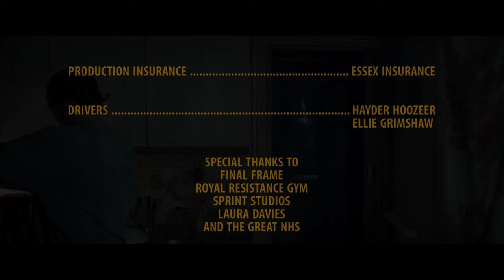SWING FOR THE FENCES | Omeleto Drama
A woman goes to a boxing ring.

SWING FOR THE FENCES is used with permission from Alex Hardy.

Kelly lives with and cares for her grandmother Cath, who is in the early grips of dementia. It's a hard job, especially when Cath lashes out at Kelly.

Kelly has few outlets for her stress, but she finds relief at a local boxing gym. As things come to a head at home, she must learn to master the anger building up inside of her -- or end up like her mother.

Directed by Alex Hardy from a script co-written with Elizabeth Mason, with music from Shae Universe, this absorbing short drama combines the visceral power of great sports drama with an incisive and intimate psychological one. Though the central sport here is brutal, its storytelling is sensitive and deeply attuned to its protagonist's headspace, as she faces intense stress in her home life, both from her present circumstances and her familial legacy.

Like its main character, the emotional tenor of the narrative alternates between quiet and explosive. Kelly's world is captured in naturalistic muted, muddy colors and well-worn settings, and the storytelling juxtaposes reflective moments when Kelly absorbs the travails of her life with the emotional explosions that offer an outlet and come with their own fallout.

Likewise, the visual style can be both observational and textured and then raw and jagged, emphasizing both sides of its main character. Kelly is caring and sensitive, but she also carries a heavy responsibility. This burden exacts an emotional toll on her, and the film's excellent writing captures with precision and economy just how draining it is, and how reflection and restlessness feed into one another.

Actor Laya Lewis's compelling performance is the foundation for this character-centered narrative. She captures the many dimensions of Kelly's life and relationships, starting with the heartbreaking struggles she contends with as she cares for her grandmother, played by actor Joan Hodges in a brief but powerful performance that makes clear how devastating dementia is.

Kelly exhibits great patience and calm, but Lewis's nuanced portrayal makes sure we see the herculean efforts it takes to stifle her natural reactions to react to the more difficult incidents that build up. These suppressed feelings are transferred into a rage and anger that gives Kelly a short fuse and temper in other areas of her life. And this fuels her in the ring, where a seemingly small incident blows up into a huge brawl -- one that makes her realize how close she is to the edge.

Complex, clear and resonant, SWING FOR THE FENCES ends on a muted but poignant note of both relief and love, with a small moment of tenderness between Kelly and her grandma that offers a small ray of light in Kelly's sometimes bleak world. Viewers understand just why Kelly has taken on the role and why she's willing to absorb its various indignities, hurts and traumas. And we understand, too, just what it takes to be strong, both in and out of the ring.